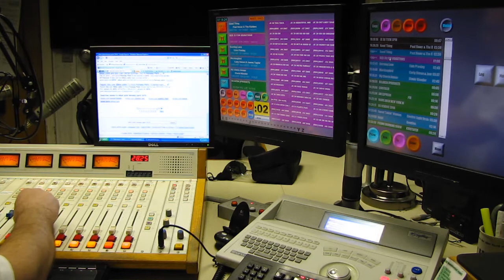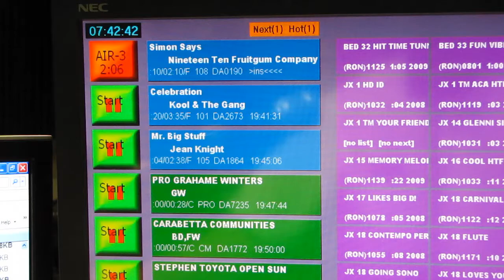Ron Sedaille - All Request Saturday Night - 102.9 WDRC FM - VIDEO AIRCHECK March 27, 2010 Part 1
Spring is here, the weather is getting warmer and the weekend fun continues on All Request Saturday Night!  Bring us along to your backyard picnic, trip to the beach or whatever!  Hartfords Big D takes up very little space, but is jam packed with Good Time Rock & Roll for your listening pleasure!  Video Aircheck - March 27, 2010 Part 1